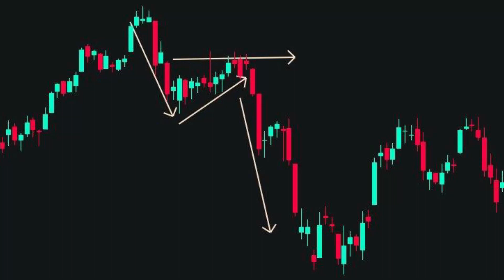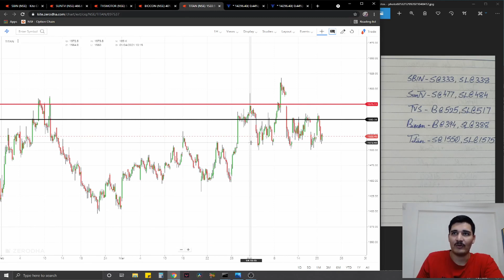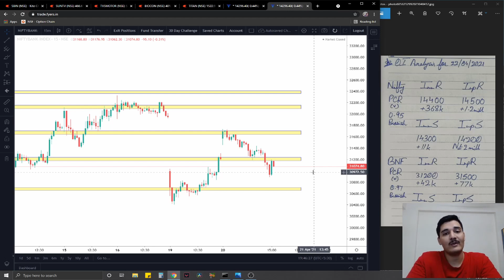ANALYSIS BANKNIFTY NIFTY & EQUITY // analysis for 22th April 2021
Analysis for Equity, Nifty and Banknifty for 22th April 2021. Check telegram channel before 9 am tomorrow for currency and commodities in the watchlist!

Apex Finserv Channel for charts and watchlist trades before 9am tomorrow